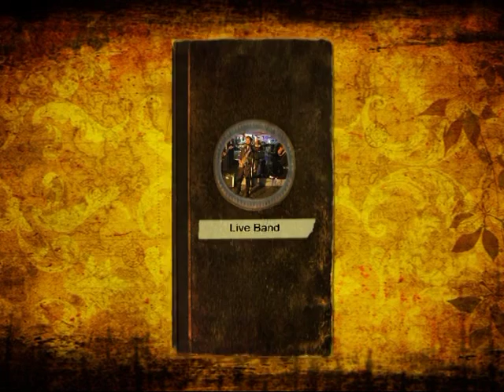Tropical Heat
Introducing...  TROPICAL HEAT

This session was filmed and recorded solely for the purpose with intent to perform on International Cruise Lines or International resources, at GROUND ZERO, in Malvern, west of Durban, South Africa.

THE NAME...

In the summer of 1989, when members of other bands got together for a gig and played without practice in a suburb in Durban, a heat wave swept through, adding to the sweltering heat...Tropical Heat was formed there-on from members of the band.
CURRENTLY, with a repertoire that exceeds 300 songs and instrumentals, the band plays a diverse range of various kinds of music catering for people from all walks of life, travelling and playing at various venues in and around Durban.  Arising from different backgrounds, each member is unique in his own way but the speciality is that they have developed an understanding for each other, besides the music they play. The genre includes music from 60's to current and the manner in which they play displays the passion and emotion in their expression. Tropical Heat is inundated with calls for gigs such as Birthday Parties, Weddings, Corporate functions, Government gigs, etc. This band is not only good at planning, they also possess excellent skills and are professionally organised at any given time, especially where they are committed, and in the same breath, do not commit unnecessarily.
MEMBERS OF TROPICAL HEAT
Raphael Ebenezer (Ray) : Alto, Tenor Saxophone, Flute, Vocals
Leon Williams (Lee) : Guitar, Vocals
Jaypalan Pillay (Ricky) : Drums, Vocals
Mikey Dee : Keyboards, Rhythm and Backing Vocals
Trevor Thumbadoo (Trevs) : Bass, Vocals
Thanks...
The band wishes to thank the owners of Ground Zero for allowing them to utilize their premises and Mac Harris for sound, lighting, filming and recording of this session in its entirety.